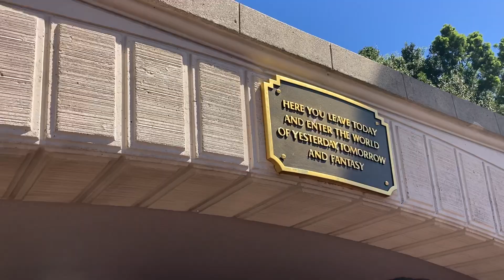Walking Tour Around Disneyland 8-20-24